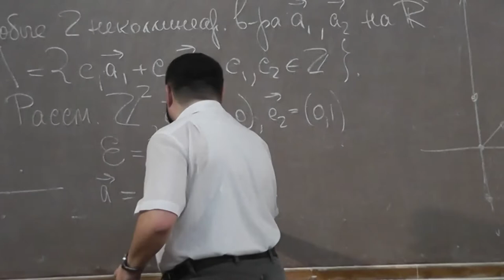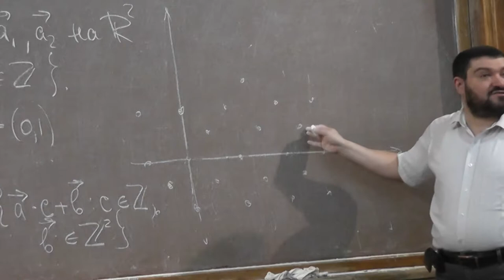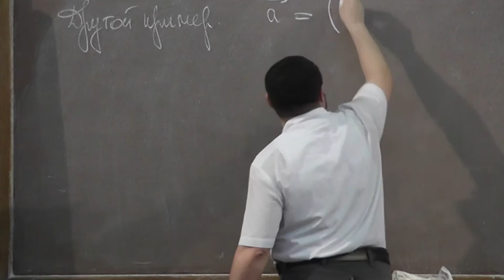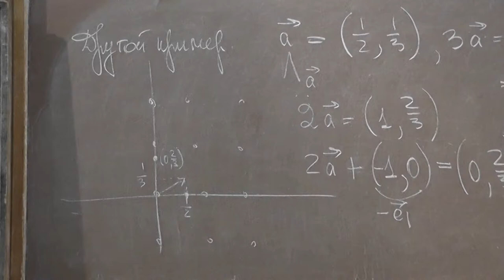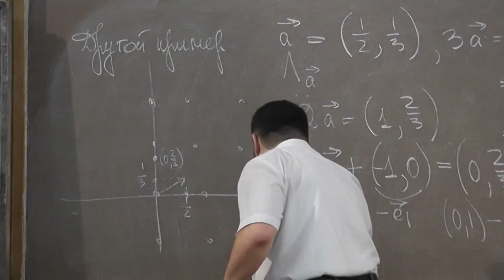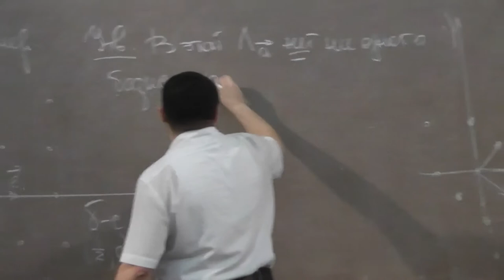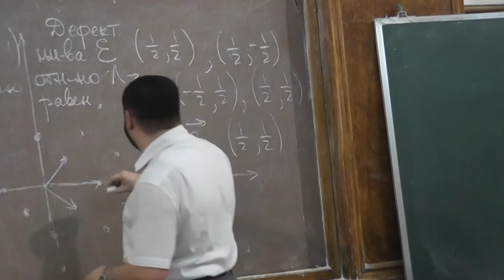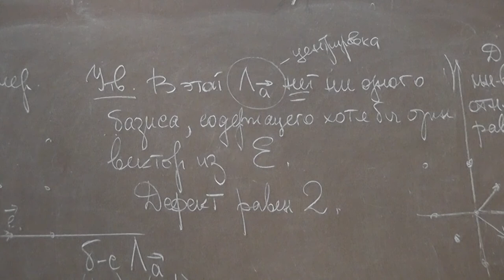2 Расширение решётки и дефект